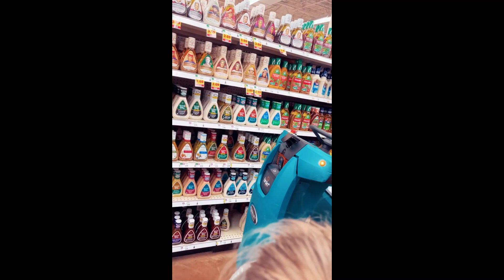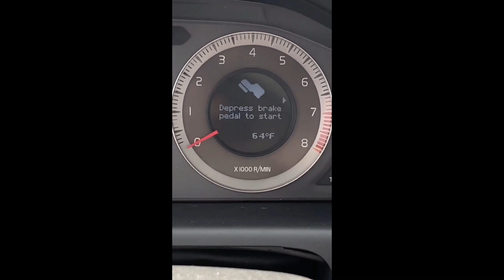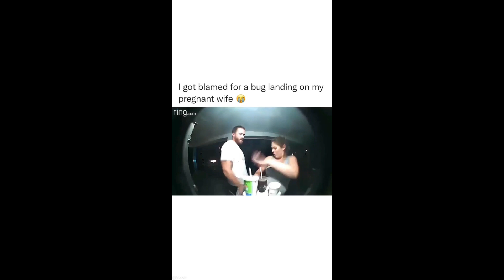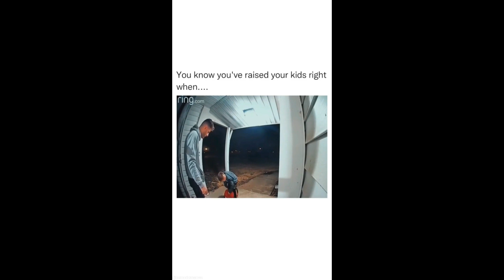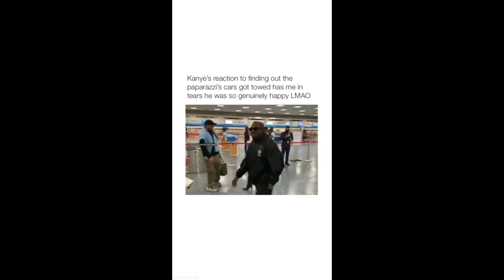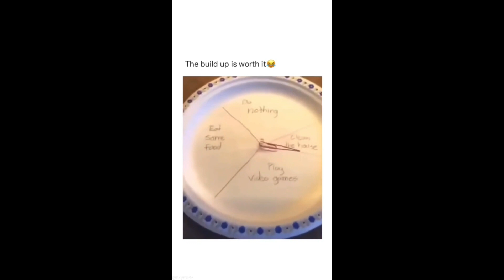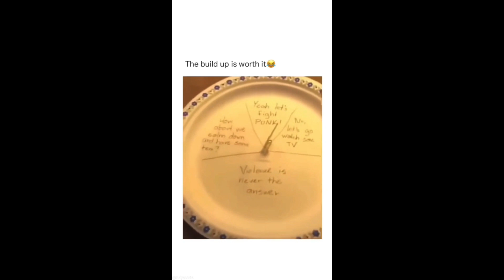662 seconds of unusual videos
NEAT, Lets beat haters, MemerMan, Memecorp, Shimpy, The All Rounder, troliass, Minecraft Royale , Meme Royale  , Fortinite Royale ,  Daily Dose of Internet , 131216, el wiwi , the boy
watch_people_die_inside, people dying inside, compilation, funny compilation, reddit, reddit compilation, try not to laugh, tiktok, funny, cringe compilation, perfectly cut screams, memes, fails, fails army, watch how people die inside, corona virus memes, funny memes,pedro pascal crying meme, youtube kides be like meme compilation,